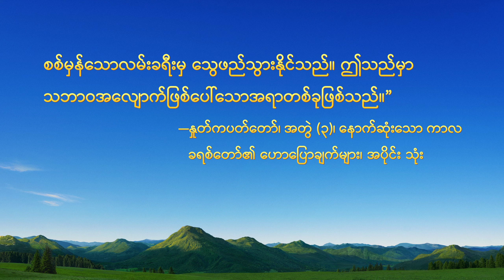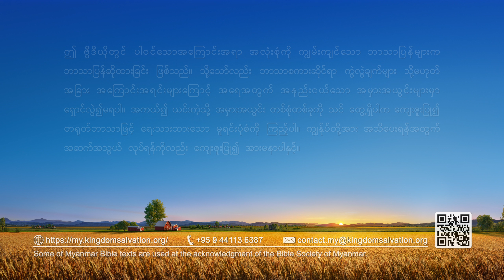Myanmar Testimony Video - ခက်ခဲသော ပတ်ဝန်းကျင်၏ စမ်းသပ်မှု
မိတ်ဆွေ၊ သင်သည် အပြစ်ထဲ ပင်ပန်းဆင်းရဲစွာ အသက်ရှင်နေသေးသလော။ ကျွန်ုပ်တို့၏ အဖွဲ့ဝင်ထဲသို့ ဝင်ရောက်ရန် ဖိတ်ခေါ်ပါသည်။ ဤတွင် အပြစ်မှ သန့်စင်ခံရပြီး ကောင်းကင်နိုင်ငံတော်သို့ ဝင်ရောက်ရန် လမ်းကြောင်းရှိသည်။ Messenger

ကပ်ရောဂါကြောင့် သူအလုပ်ပြုတ်ပြီးတော့ ခက်ခဲ ကျပ်တည်းတယ်။ ယုံကြည်ခြင်းရှိရင် ဘုရားရဲ့ ကောင်းချီးနဲ့ ကျေးဇူးတော်တို့ကို ရမယ်၊ ကျပ်တည်းနေချိန်တွေမှာ ဘုရားက သူ့ကို ကူညီမယ်လို့ သူထင်တယ်။ ဒါပေမဲ့ သူ့ဆုတောင်းချက်တွေ မပြည့်ဘူး။ အတိဒုက္ခမျိုးစုံကို ရင်ဆိုင်ရင်းနဲ့ ယုံကြည်ခြင်းနဲ့ ပတ်သက်လို့ သူ့ရဲ့ အမြင်မှားတွေကို သူဘယ်လိုပြောင်းပြီး ဘုရားရဲ့ ကောင်းချီးတွေကို တွေ့မြင်ရပါသလဲ။ ဒီအတွေ့အကြုံကတစ်ဆင့် သူဘာတွေရသွားလဲ။